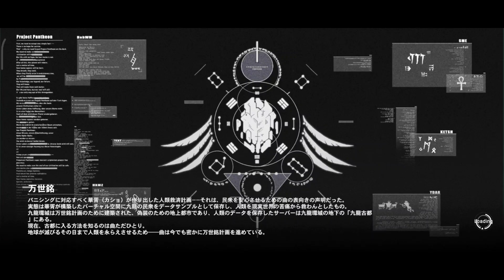BATTLE OF DARKNESS, WHO IS REAL DARK? || PUNISHING GRAY RAVEN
Halo Guys, hari ini eukeu mau share moment ketika Luna Bertempur dengan XXI di Punishing Gray Raven